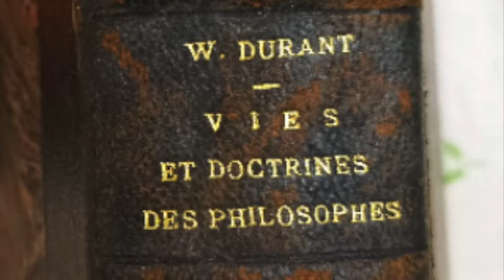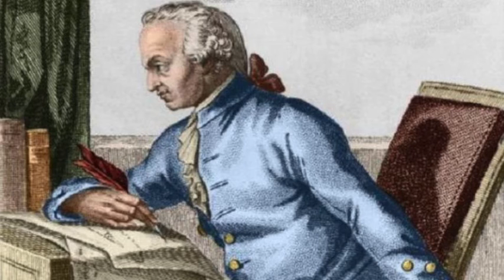Digressions à partir de Vies et doctrines des philosophes de Will Durant sur Kant No4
Lecture et extrapolation à partir du livre de W Durant : "vies et doctrines des philosophes"
No 4
Emmanuel Kant, l'idéalisme allemand , La personne de Kant.